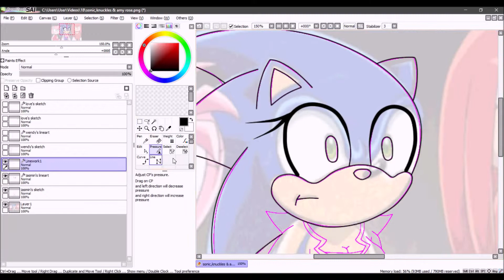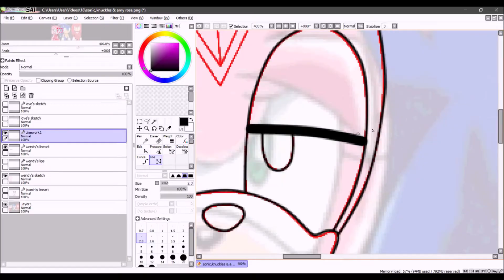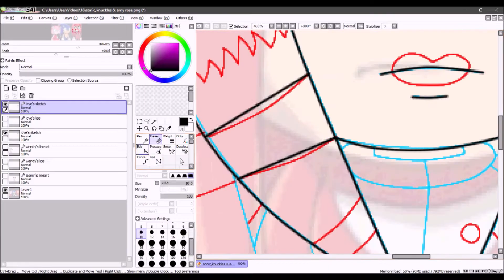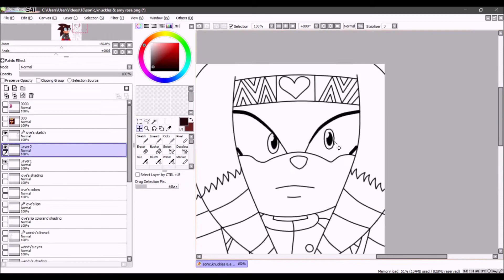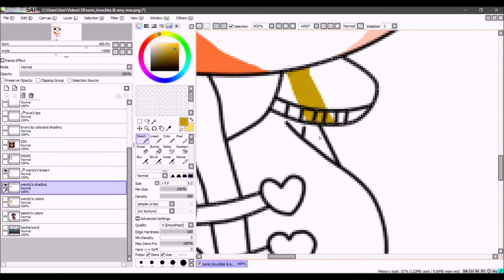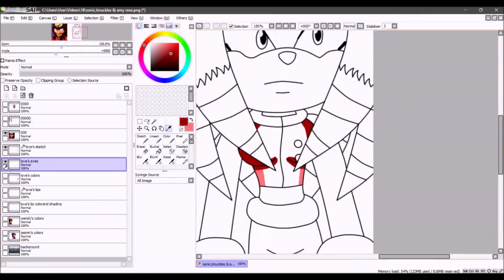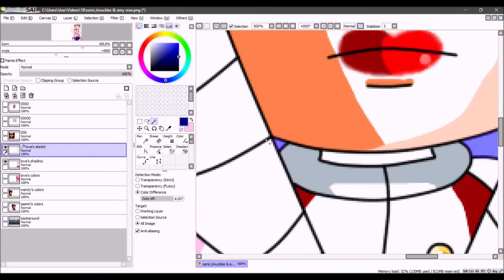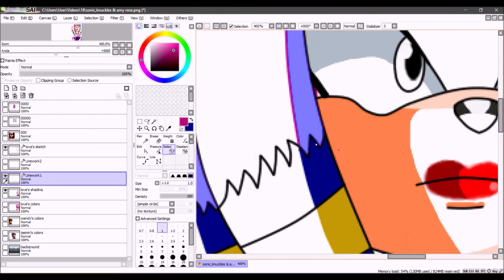recoloring: sonic,amy & knuckles to jasmin,wendy & love (JasminThe DarkHedgehog's request)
song 1: NiGHTS Journey of Dreams Theme Song - NiGHTS Journey of Dreams

song 2: Circus Monster - Luka Megurine